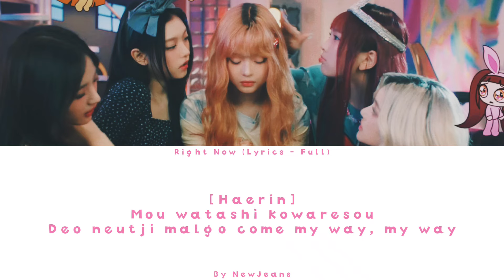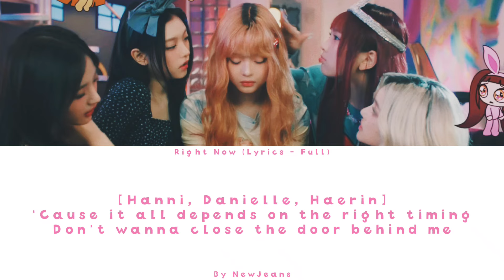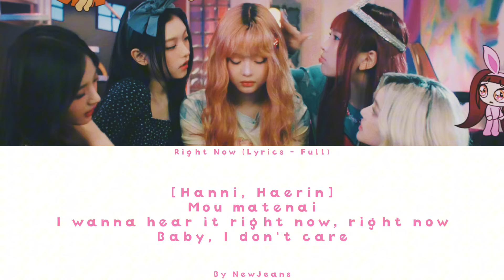RIGHT NOW | By NewJeans (뉴진스) - Lyrics (Full)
[Hyein]
Ah
Oh-woah
Right now

[Hyein, Danielle]
In no mood to find another
Aimai na kankei no mama
Saa mitsuke ni iku dake yo
Right now, right now
Baby, I don't care about the other summer
Jigeum naega pilyo han geon
Mou matenai
I wanna hear it right now, right now
Baby, I don't

[Haerin]
Hey
Iitai nara itte yo
Mou watashi kowaresou
Deo neutji malgo come my way, my way

[Minji, Danielle]
'Cause it all depends on the right timing
Don't wanna close the door behind me
Kimi no koe mata
Dagawabwa right now, right now, baby, I'm not

[Hanni, Haerin]
Jigeum naega piryo han geon
Mou matenai

[Minji, Danielle]
I don't carе
Baby, I don't

[Hyein]
Hey
Chansu wa ima koko ni
Isshou mono no
Sweet romance еolleun jabajwo

[Danielle, Hyein]
Baby, I don't